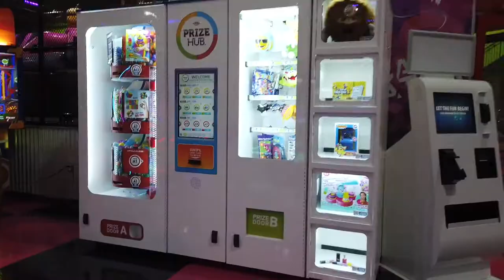Flying Squirrel Trampoline Park Whitby Ontario Canada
Another amazing build by Shock Trampoline for Flying Squirrel Sports. This beautiful park is located in Whitby, Ontario CANADA featuring Shock's patented impact attenuation technology, UV Glow Graphics, UV Glow padding, UV Glow Webbing, Inflatables, performance trampolines, vertical climbing elements, silks, battle beam, slackline, air tracks, and much more! All designed and provided by Shock Trampoline!